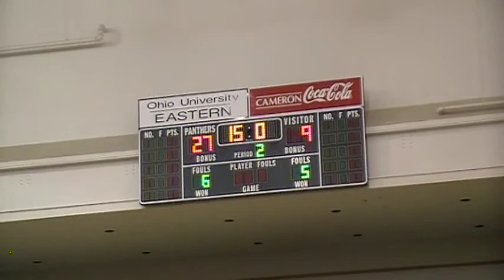197 Schuth Ohio U VS Rooney WVU